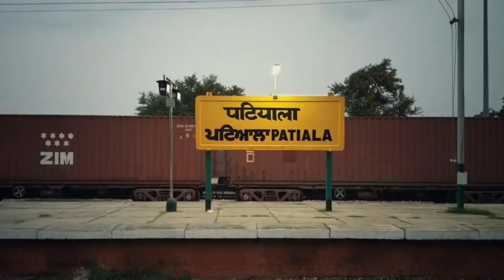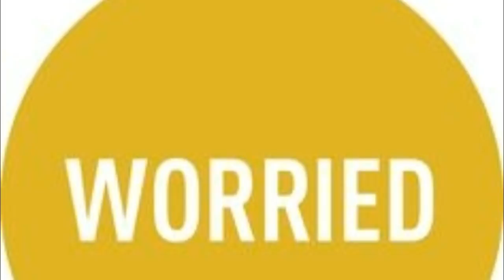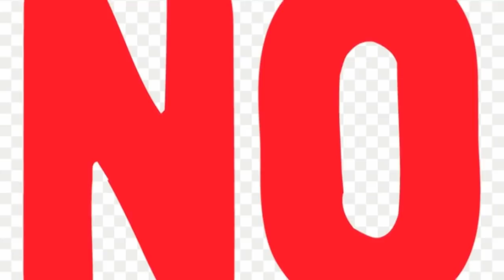Es Premi Jore Ne Uthda Dite Sab De hosh | lover Miracles | Real Miracle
Topic:Es Premi Jore Ne Uthda Dite Sab De hosh,
Edited By: Ravinder
Research: Raja
Produced By: Mukh Mantri - Official